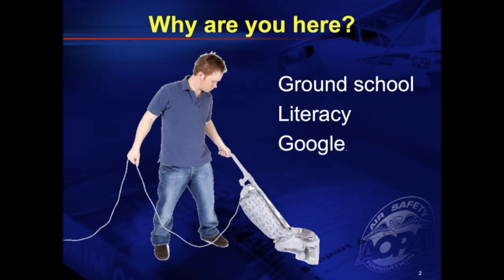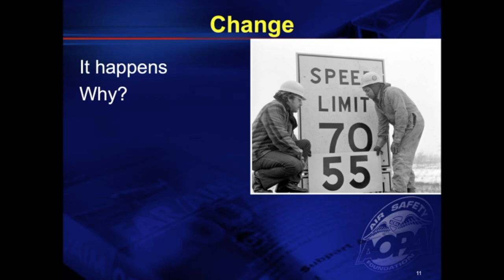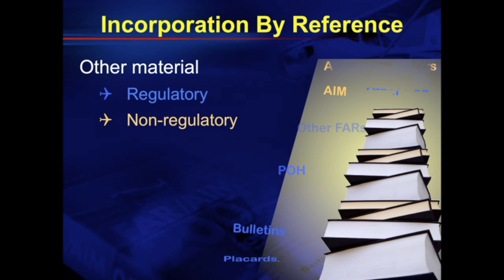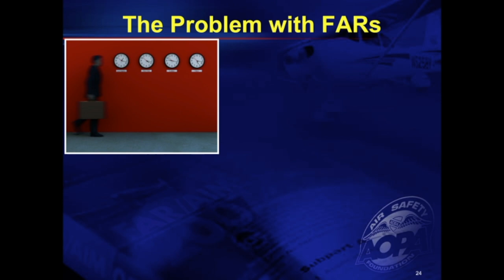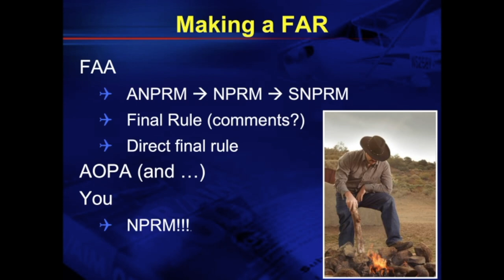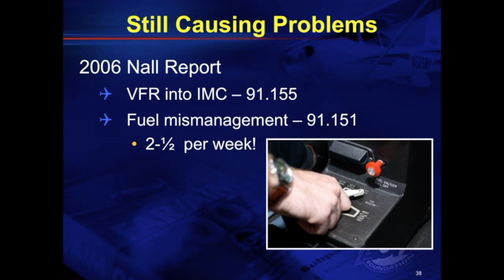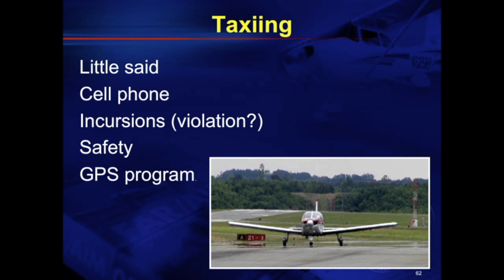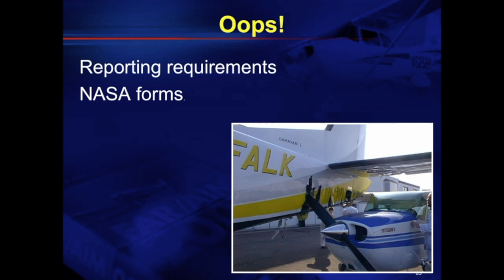Regulations Every Pilot Should Know - Grumman Style